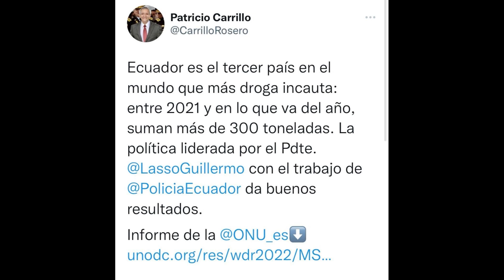Carla Álvarez l Existe preocupación que el narcotráfico ocupe un lugar central en la política